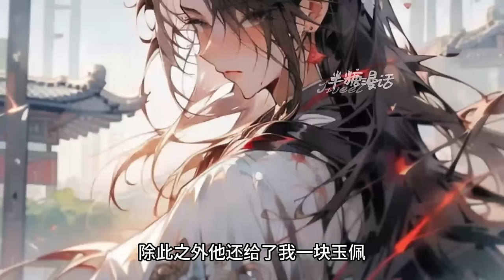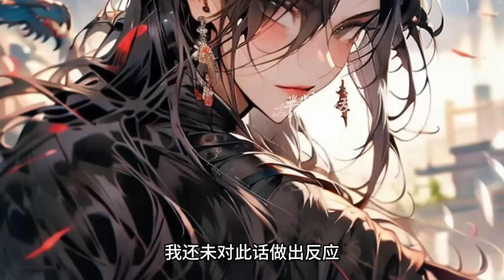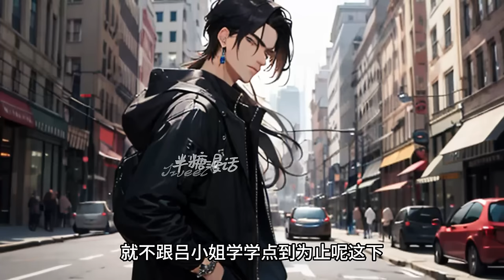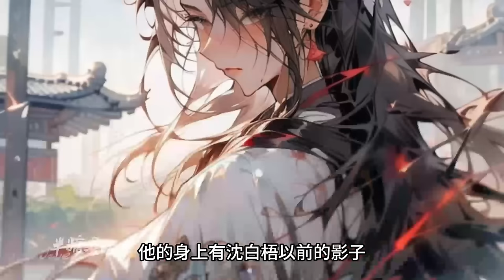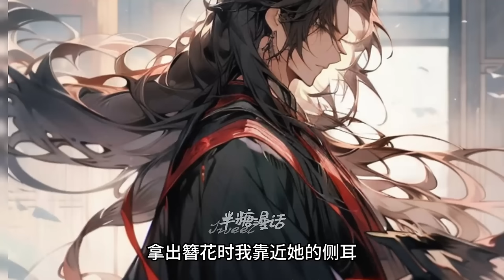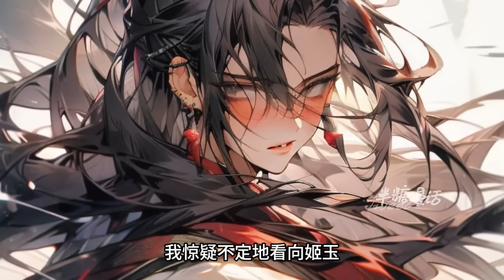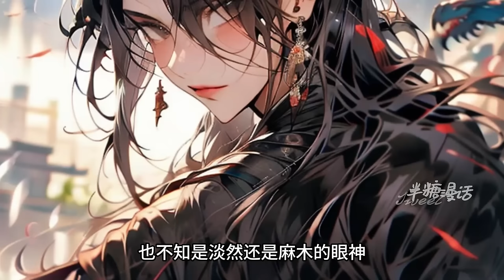【完结】《亡国后，公主成为敌国婢女》我是庶出的亡国公主，按律当斩。姐姐出嫁那天让我假死脱身，却没想到我被姬玉带走，从此成为了他的奴婢，成为他复仇计划的一部分#小说